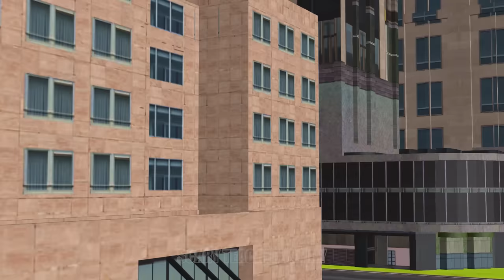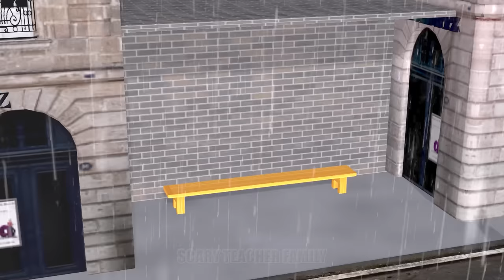Scary Teacher 3D - Miss T vs Hello NeighborJoker Troll Nick and Tani vs 4 Neighbor with Cow Cart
Scary Teacher 3D Miss T vs Hello NeighborJoker Troll NickJoker and Tani Harley Quinn vs 4 Scary Neighbor with Cow Cart.